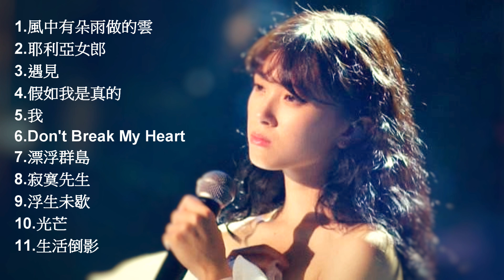明日之子3 洪一諾 精選11首歌曲 串燒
1.風中有朵雨做的雲
2.耶利亞女郎
3.遇見
4.假如我是真的
5.我
6.Don't Break My Heart
7.漂浮群島
8.寂寞先生
9.浮生未歇
10.光芒
11.生活倒影

資源均來自於網路，如有侵權請告知，一定立即刪除，謝謝!